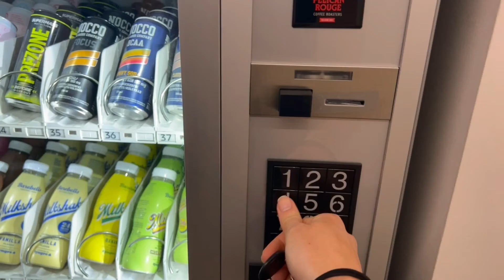Bikini Fitness Kisadieetti MY WEEK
Heips,

Tervetuloa seuraamaan mun kisadieetti viikkoa Bikini Fitness urheilijana. Viikko täynnä erilaisia tunteita ja uusi Keto-dieetti. Miten mun kunto etenee? Kisakuntoon pääsy ei todellakaan ole itsestäänselvyys...